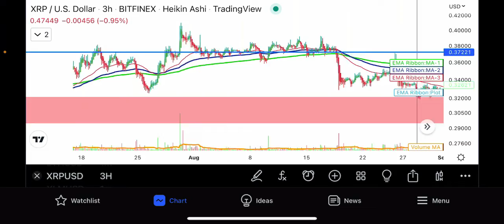10/1/2022 xrp daily technical analysis 🧐 price forecast trading alert 🚨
1,000X your portfolio 💼 with XRP insider old Vincenzo gold crypto investing believes in truth and integrity hit that subscribe Button and learn about cryptocurrency blockchain technical and the implementation of 2024 cashless society